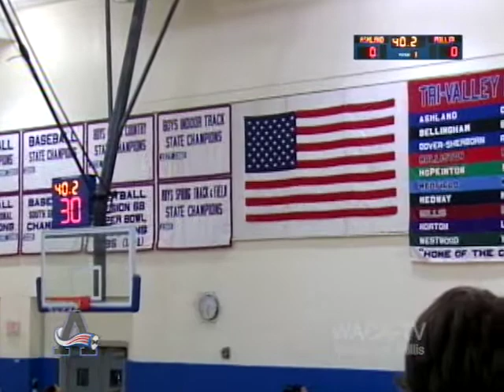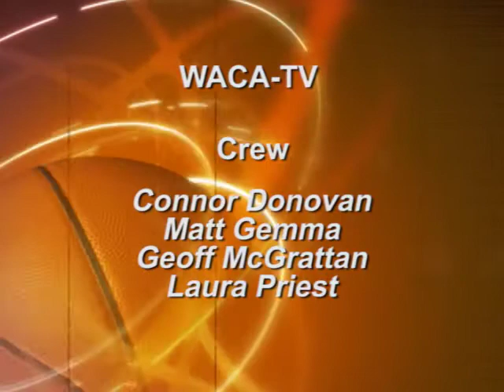Boys Basketball vs Millis December 23 2014